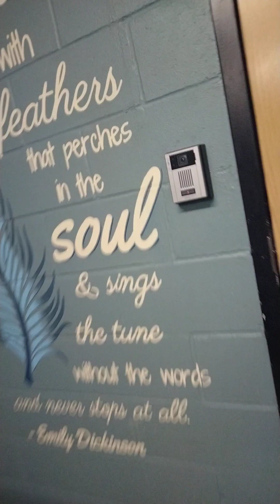Free Massages for Your Pre- Flight to California!! Get Your Massages!!